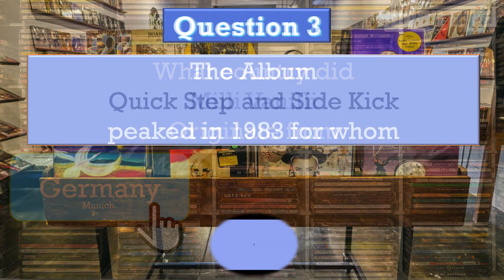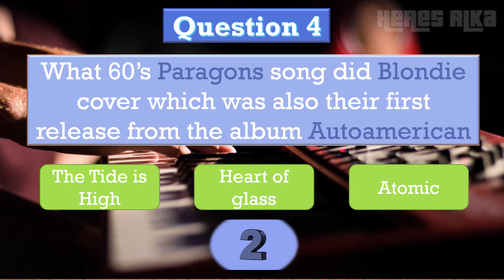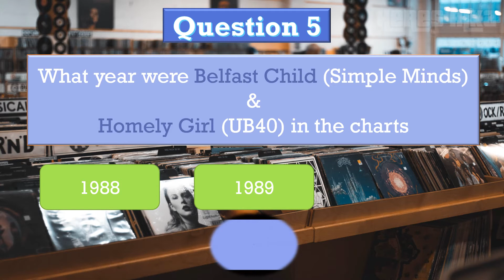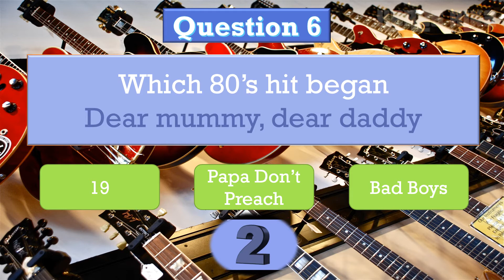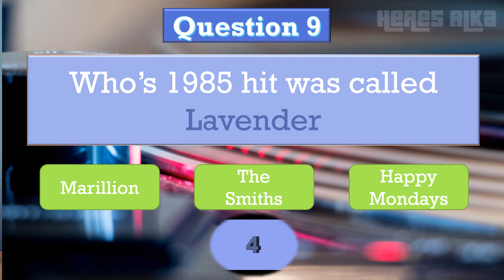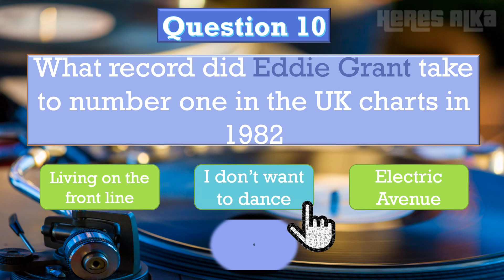Pop Music Master quiz 1980s Number 2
Can you get at least half the questions right in this multiple choice music quiz?
Good luck